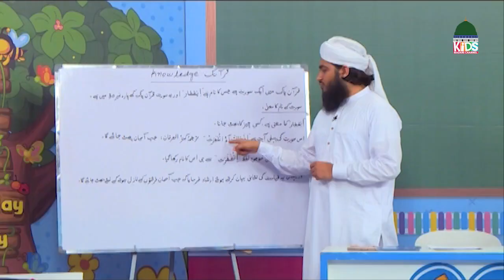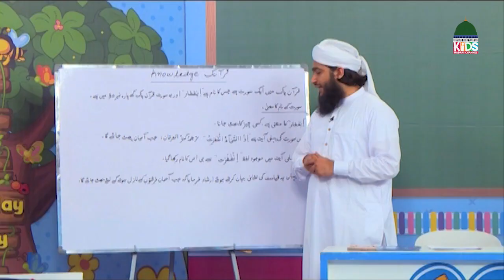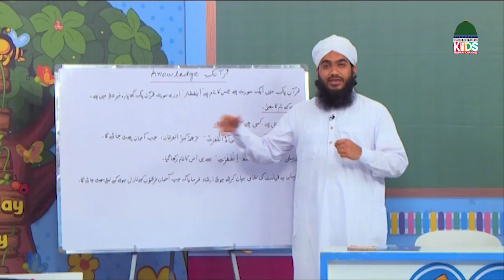Class Room Episode 102 | Kids Education | Learning for Kids | Kids Madani Channel